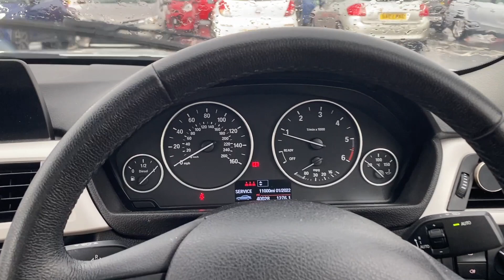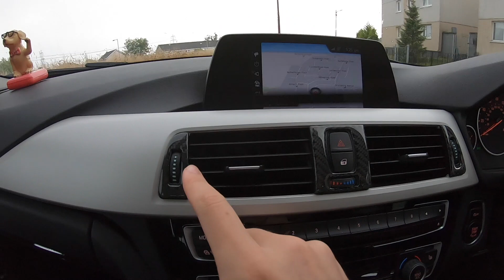2018 BMW F30 316d | POV | Review | Rainy Drive | City & Motorway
Took my car for a spin on a super rainy day.